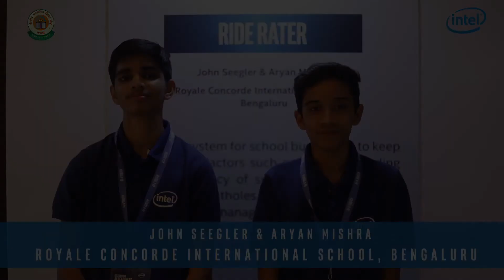Ride Rater - An AI-Based Project @AI4Youth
Driving habits of school bus drivers concern you? Check out this AI project RideRater by John Seegler & Aryan Mishra from Bangalore.

Their system can help keep a tab on bus drivers' key factors such as drivers’ speeding habits, frequency of sudden halts, how they drive around potholes, etc. providing analyzed data to school management enabling them to take corrective measures. This system ensures the safety of students while commuting on the school bus.